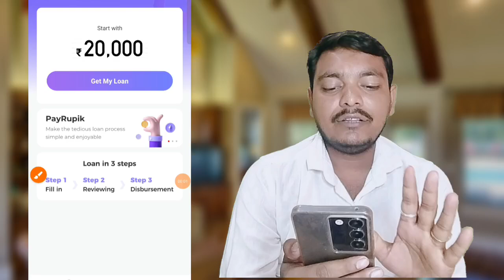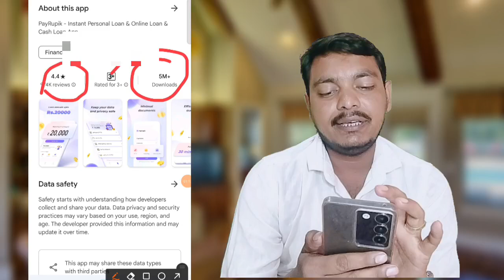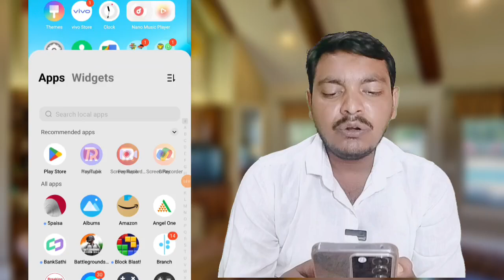बिलकुल NEW LOAN APP - instant Personal Loan App Without CIBIL Score| No Income Proof | Fast Approved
20000 लोन मिला तुरंत New Loan App से No CIBIL ❌ No Income Proof 🧾 LOAN APP FAST APPROVAL

🛑My Best Loan App 🛑

loan apps fast approval
best loan app fast approval 2024
instant loan apps fast approval
loan app fast approval without income proof
loan apps newloan approval
fast approval online loan
best online loans instant approval
loan student app
students loan app
loan for students
student ke liye loan app
student personal loan app
student loan kaise le
student loan
loan app for student
student loan aap
student loans
Low Credit Score Instant Loan App without Cibil Score Instant Loan bad Cibil score personal loan loan with bad Cibil score
Low Credit Score Instant Loan new loan app bad Cibil score personal loan new app
new loan app low Cibil score new loan app 2024

personal loan without salary loan 2024 without income
Proof loan 2024

new loan app without sibil score 2024 new loan app fast approval without sibil new loan app fast approval 2024
instant personal loan Kaise le sakte hain instant personal loan Kaise le sakte 2024 instant personal loan Kaise le 2024